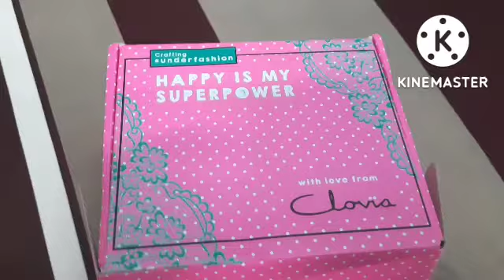Clovia Haul/BRA/Stylist&Regular wear/Affordable price❤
creativelovewithme unboxing review diy onlineshopping makeup beautyhacks cooking homeremdy tour&travlling sorts vlogs hindi#2021